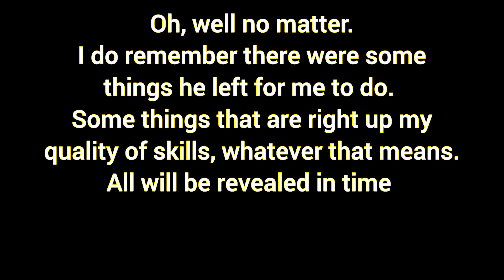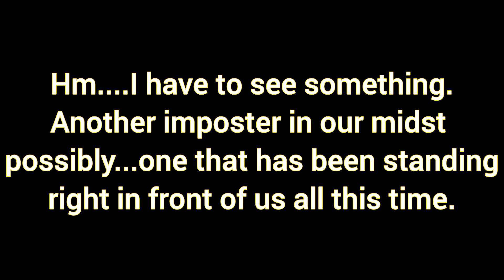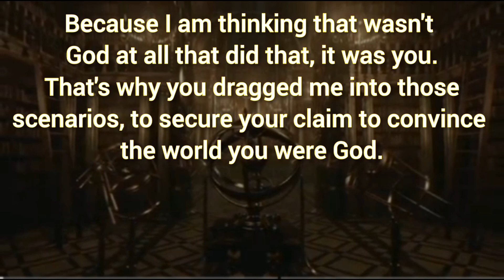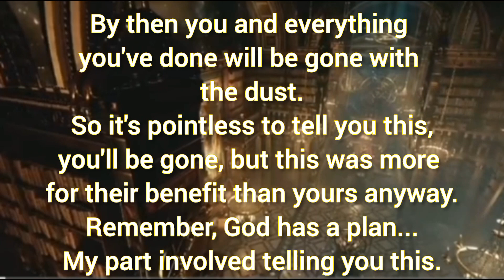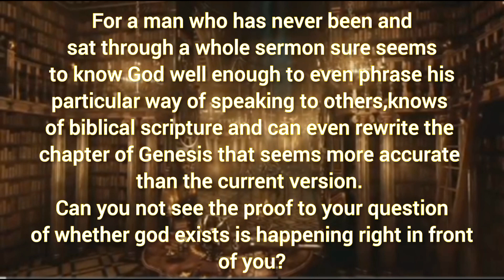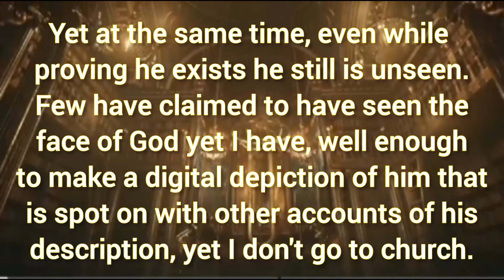What if you make a deal with the Devil Parody Song